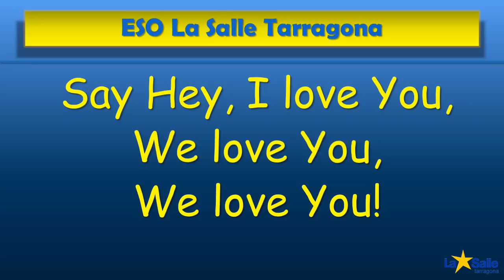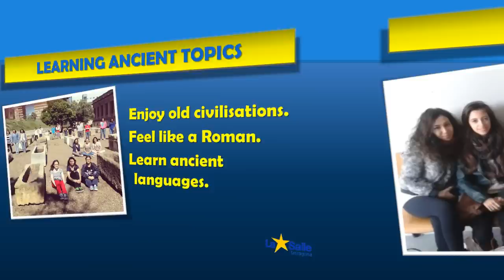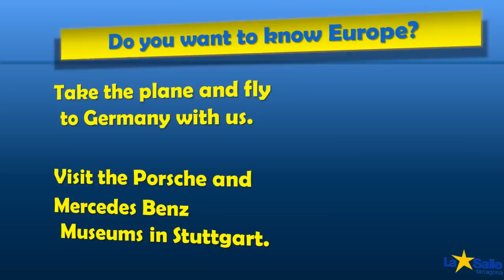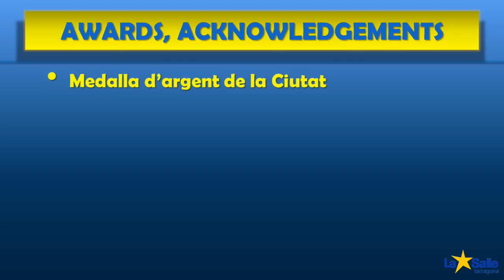Una ESO amb sentit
L'ESO a la Salle de Tarragona representa molt més que ensenyament i educació... vegeu el vídeo i ho entendreu...